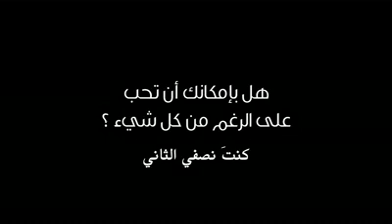اجمل ما قيل في الحب